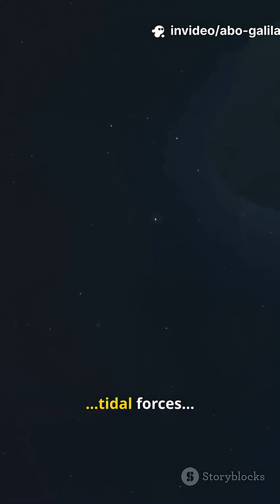Asteroid 2025 SC79 Breaks Records 2nd Fastest Orbit in the Solar System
Astronomers have discovered an asteroid named 2025 SC79 that orbits the Sun in just 128 days, making it the second-fastest asteroid known in our solar system. At approximately 700 meters (0.4 miles) long, it races around inside Venus’s orbit, flying through intense solar environments. While it poses no threat to Earth, this extreme orbit challenges how we understand asteroid formation and solar-system dynamics.